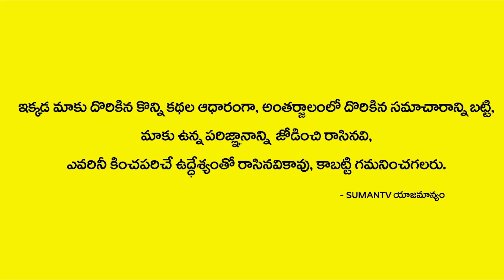Thula Rashi 2020 August Month Astrology Predictions | Astrology By Nanaji Patnaik | Spiritual Time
Watch►Thula Rashi 2020 August Month Astrology Predictions | Astrology By Nanaji Patnaik | Spiritual Time